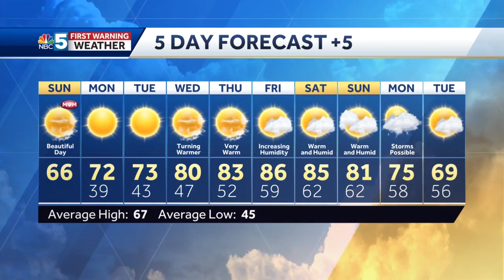Video: Beautiful Mother's Day followed by a major warmup this week (5-8-22)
Matt has the latest on your Mother's Day forecast.